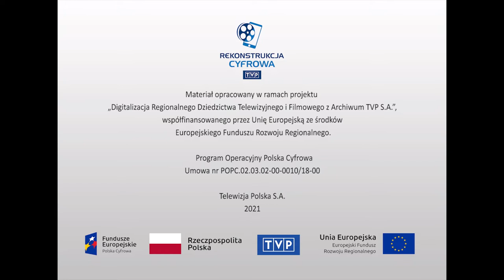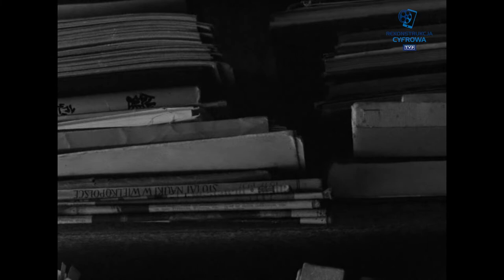Ludzie i ich historie - 'Szczególnie niebezpieczny..."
Film dokumentalny z cyklu „Spotkania z 1000-leciem”. Józef Kostrzewski − archeolog, muzeolog, profesor Uniwersytetu Poznańskiego. Prowadził m.in. wykopaliska w Biskupinie. Twórca polskiej szkoły archeologicznej. Teoria autochtoniczna Kostrzewskiego zakładała ciągłość osadnictwa słowiańskiego na terenie Polski od prehistorii. Na tym polu profesor wdał się w polemikę z archeologami niemieckimi. W czasie II wojny światowej został za to wpisany na listę wrogów III Rzeszy. Po przegranej przez Polskę kampanii wrześniowej gestapowcy tropili prof. Kostrzewskiego jako człowieka szczególnie niebezpiecznego. W czasie okupacji naukowiec ukrywał się pod zmienionym nazwiskiem. Pracował w folwarku, pisał książki. Wspomnienia Kostrzewskiego ilustrują archiwalne filmy i zdjęcia z prac wykopaliskowych w Biskupinie.